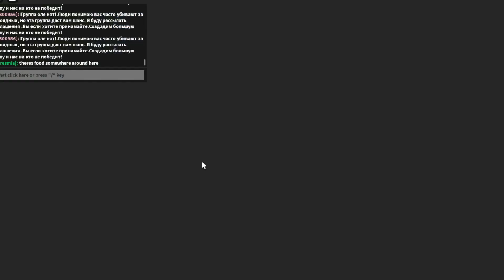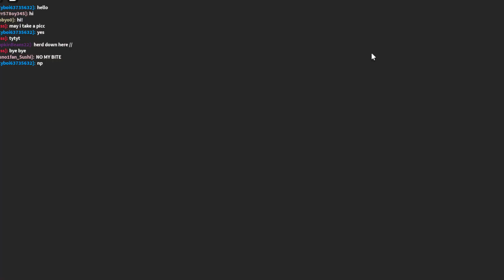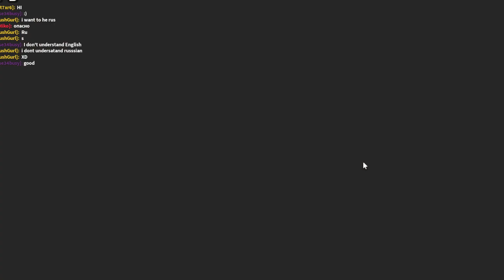| Cenozoic survival | Trying to survive Part 5...? {Playing as an elk.}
Description:
Survive as an animal in a prehistoric world of wolves, horses, terror birds, mammoths, and saber-tooth cats. It's hunt or be hunted in this action-packed survival game.

Cenozoic Survival offers a unique survival experience with animals from throughout the Cenozoic Era.

-Raise and Protect Young
-Form Packs and Herds
-Hunt and Explore
-Survive in this Primal World

• Controls can be found on the menu
• Gamepasses can be found in-game in the "Shop" tab of the menu
(Im sorry for breaking my legs for many times ;-; , but not my fault!)